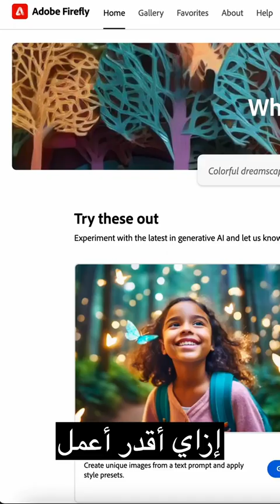اربح من انشاء الصور بالذكاء الاصطناعي !! Generate Photo with AI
شرح طرق انشاء و توليد الصور باستخدام تقنية الذكاء الاصطناعي مجانا و طرق و افكار مختلفة للربح من بيع الصور اونلاين.

هل لديك أية تساؤلات تريد الاستفسار عنها؟ لا تتردد أبداً في ترك تعليقك عبر مساحة التعليقات اسفل الفيديو

Mohammed Essam